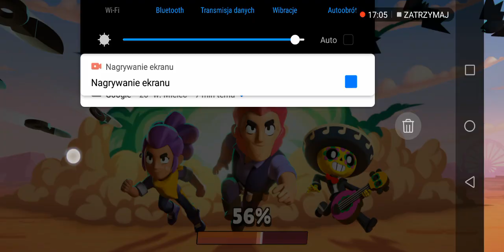Granko z kolegą brawl stars odc6